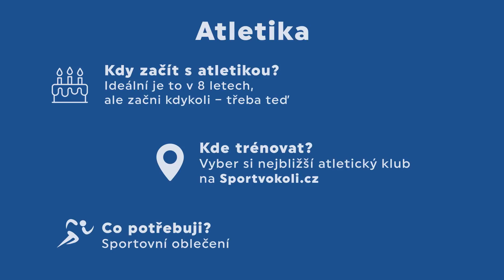Jaké jsou disciplíny DESETIBOJE?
Atletika je královnou sportu a proto na Olympiádě dětí a mládeže samozřejmě nemůže chybět. Proto se zvědavý Koťák vypravil za holkama, které o tomhle sportu něco vědí, za Ester a Nikolou Bendovou.
Přijď se přesvědčit, že žádný z těchto mýtů u sportovců neplatí - doraž na Olympiádu dětí a mládeže do Libereckého kraje!